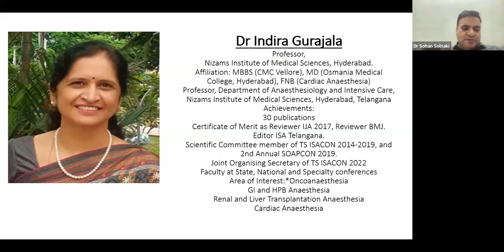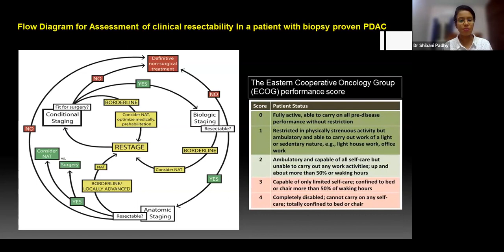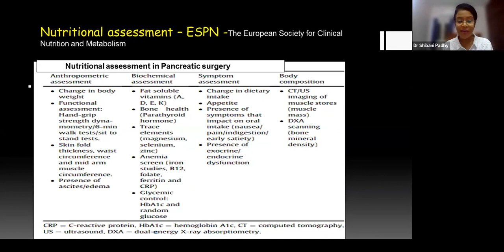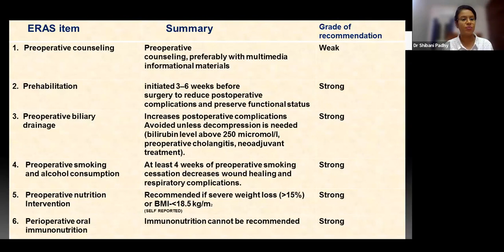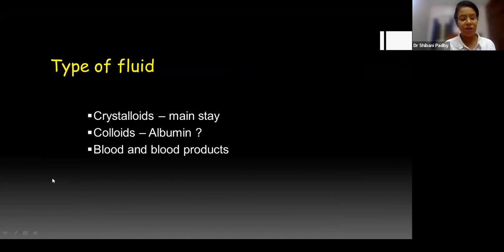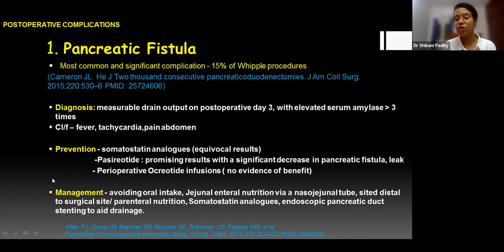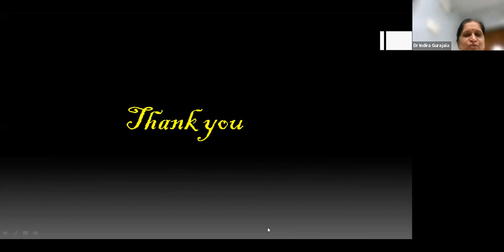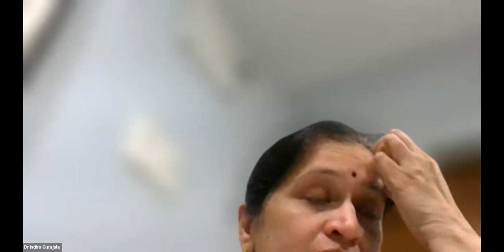Perioperative concerns and management in a patient presenting for Whipple's procedure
In this comprehensive session, Dr Shibani Padhy has discussed various perioperative issues pertaining to patients presenting for pancreatic resection and anastomosis. Interesting discussion at the end led by Dr Indira Gurajala and Dr Sohan Solanki